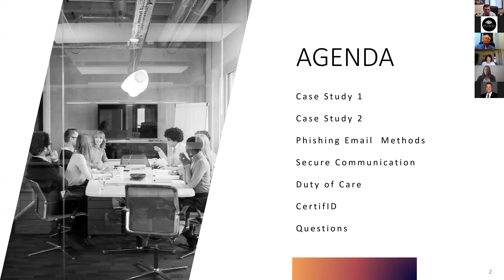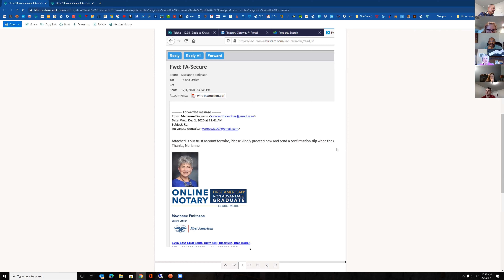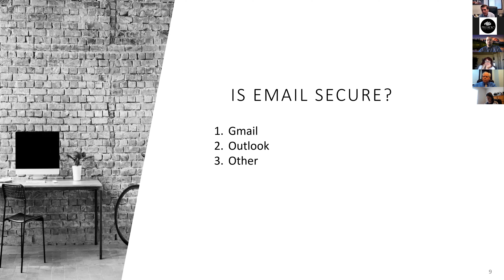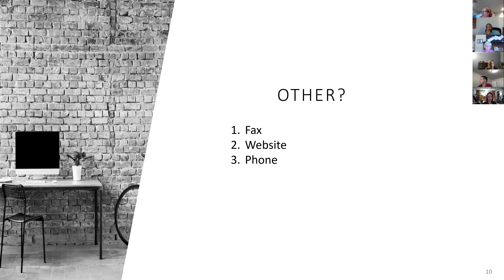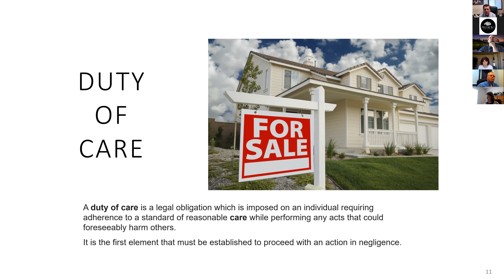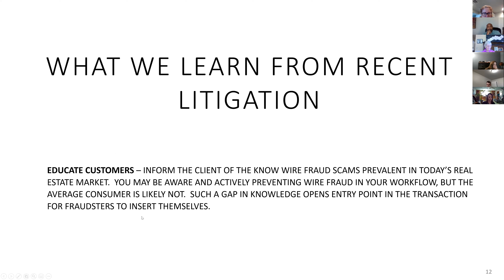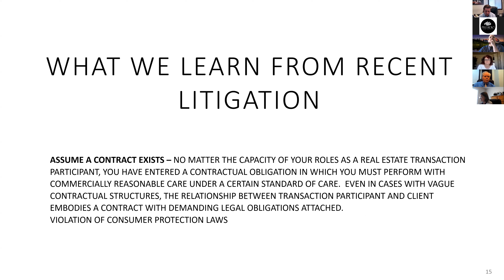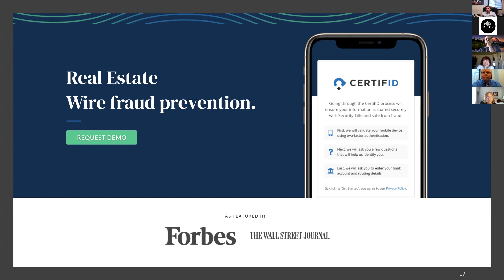Presidio Real Estate - Securing Clients Personal Info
Taught by Kevin from Title One